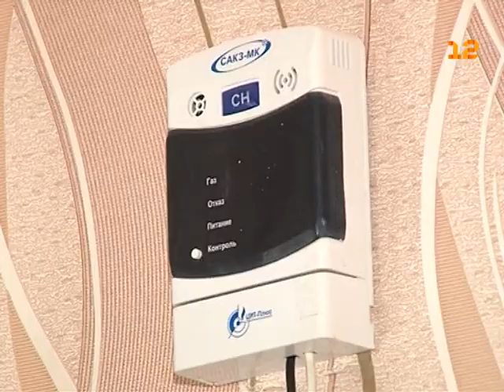Реализация программы по переселению их ветхого жилья в Марий Эл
Социальные проекты  - в приоритете!

Не только в столице республики, но и в районах Марий Эл продолжается реализация социальных программ. Одна из них - переселение из ветхого жилья. В Новом Торъяле ключи от благоустроенных квартир сегодня получили 16 новосёлов.

Сюжет Алины Останиной.